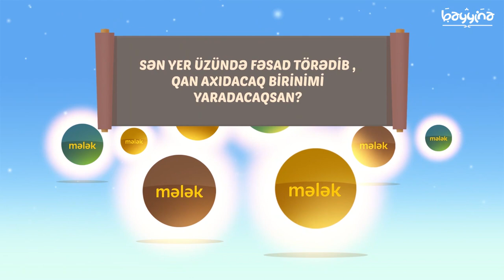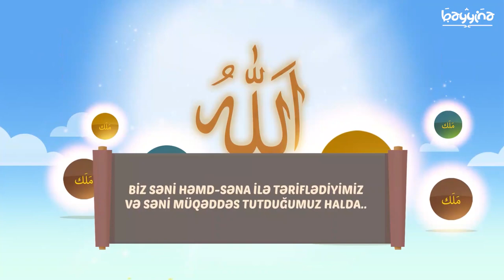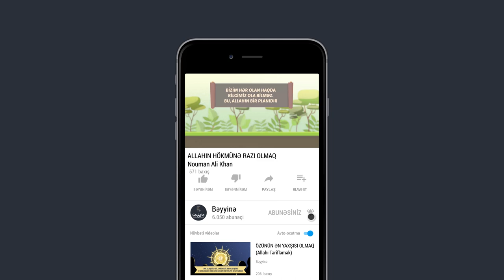ALLAHIN HÖKMÜNƏ RAZI OLMAQ - Nouman Ali Khan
1.  Videonu bəyəndinizsə LİKE düyməsinə tıklayın ki, video daha çox insana çatdırılsın.
2.  Ən yeni videolardan xəbərdar olmaq üçün kanalımıza ABUNƏ olun və "zınqırov" işarəsinə tıklayaraq bildirişləri aktiv edin..